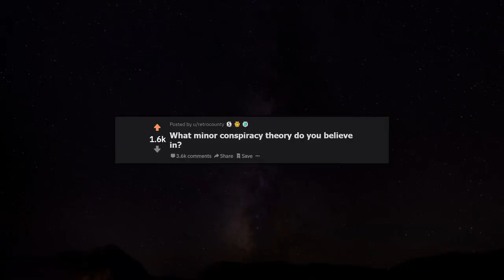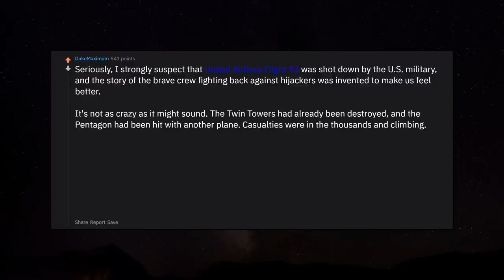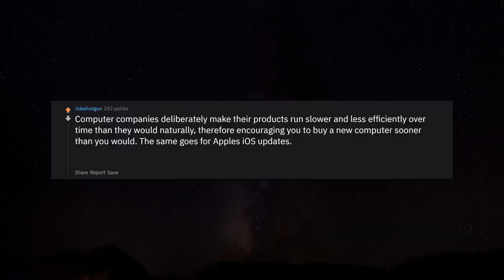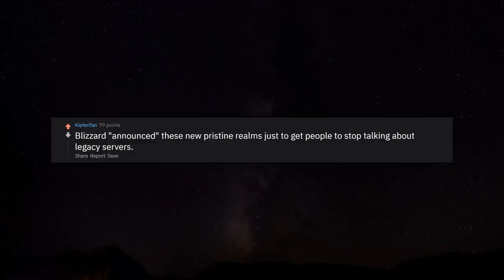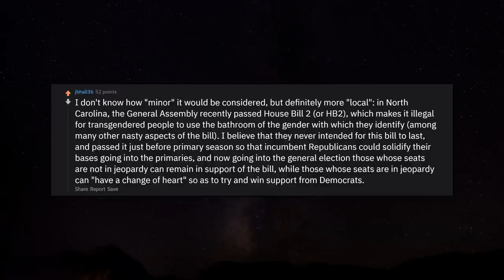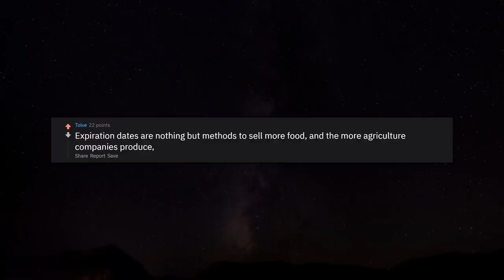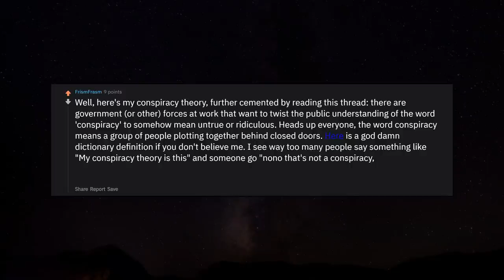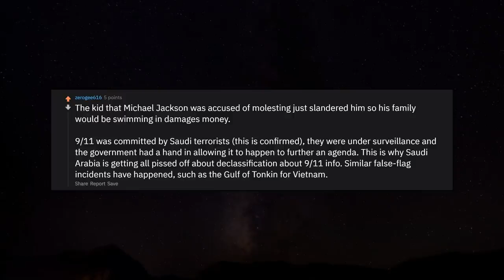What Minor Conspiracy Do You Actually Believe? r/AskReddit Reddit Stories | Top Posts